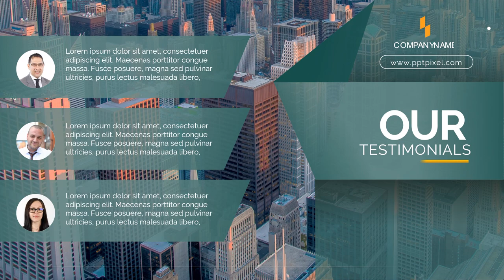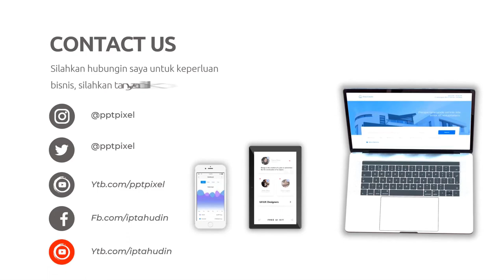Gaya yang Mencuri Hati: Ajakan untuk Mencoba Produk Fashion Unik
Jasa Edit Video Promosi / Gaya yang Mencuri Hati: Ajakan untuk Mencoba Produk Fashion Unik atau

Daftar Isi
00:00 - Jasa edit Video
00:10 - Contoh Iklan
00:35 - Contoh Video promosi
00:40 - Contoh Konten Pemasaran
00:45 - Undangan